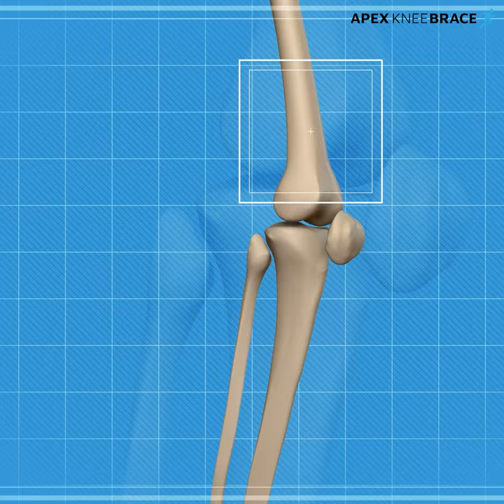Apex™ Knee Brace Promo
Apex's™ New Knee Brace Sleeve was designed to relieve pain and stress on your knees as well as prevent future stress and pain.